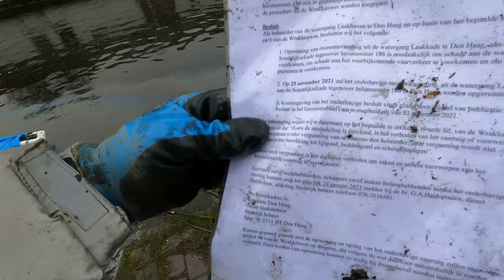REVOLVER EN EEN GELDKIST VOL MET MUNTEN DIT WAS WEER EEN DIKKE DAG MAGNEETVISSEN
KIJK DEZE VIDEO HELEMAAL AF RAP OUT